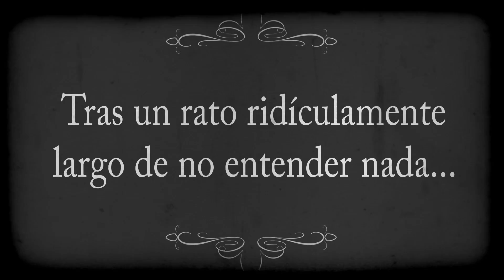[Nakkuchan] Azucareando en Minecraft 2 - Capítulo 19 - La batalla se acerca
¡¡ÁBREME ÁBREME ÁBREMEEEEEEERRRRRGGGGGGG!!

¡Capítulo 19 de Azucareando en Minecraft 2! En este capítulo recibimos noticias inesperadas... ¡nos tenemos que preparar para matar al dragón! Para ello, usamos todos los mods que podemos, desde el astral sorcery, botania, enderio, industrialcraft 2... de todo un poco.

♬ Versión de Minecraft: 1.10.2
♬ Seed: 42
♬ Pack de Mods (Para importar desde el cliente de Twitch)

Colaboración:

♬ Lena y Efrik

- Twitter: @LenaAlcie || @FrikM || @PlanInfalible

♬ Kiddoh

Horario de streamings:
♬ Nakashe - Lunes 19:00h - Crypt of the Necrodancer, Overwatch, Dark Souls
♬ Nakkuchan - Martes 22h - Stardew Valley, Cities Skylines, Minecraft, Divinity: Original Sin...

¿Quieres saber qué series tenemos en el canal?